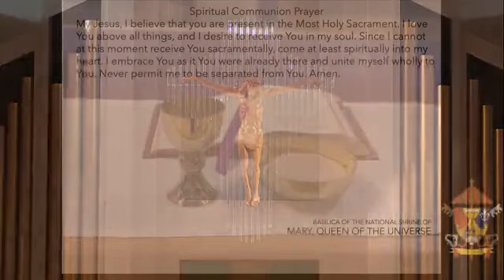Easter Vigil 2022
The complete Easter Vigil Mass of 2022